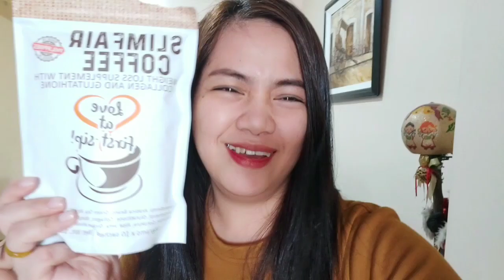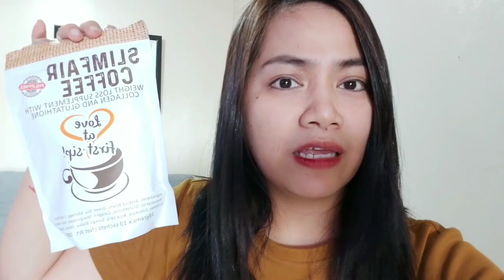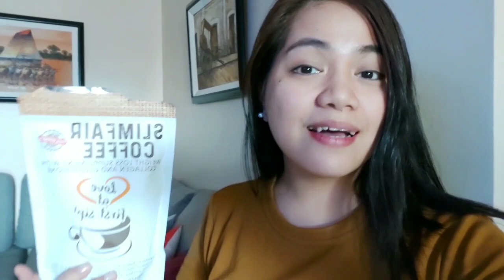Slimfair Coffee| Love at first Sip nga ba? | Ma papa order ka nga ba ulit?